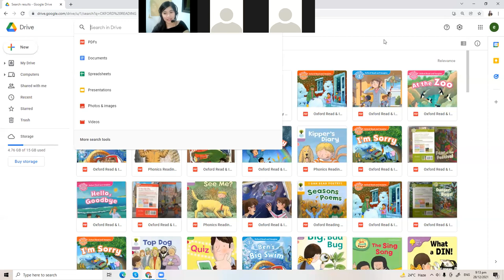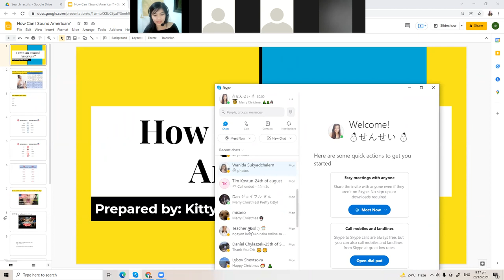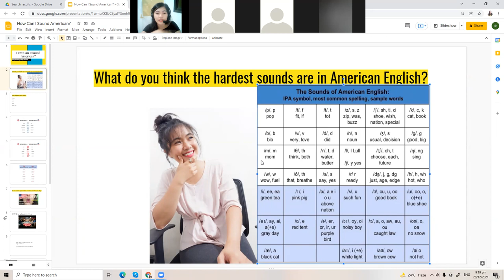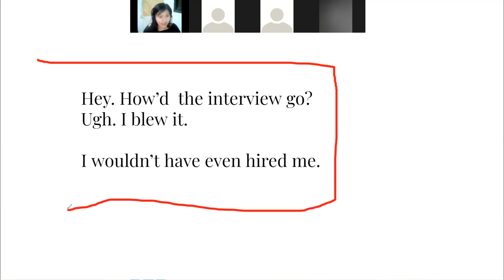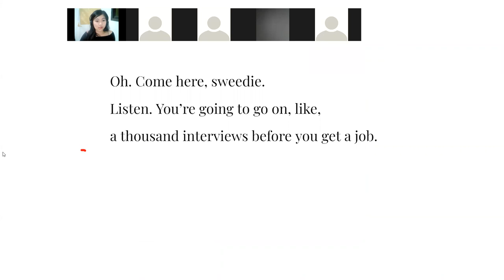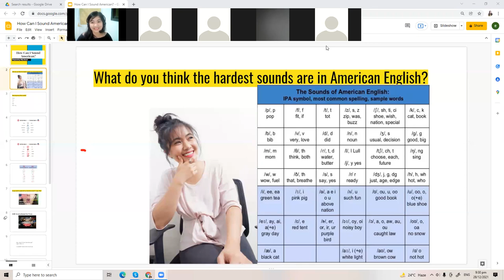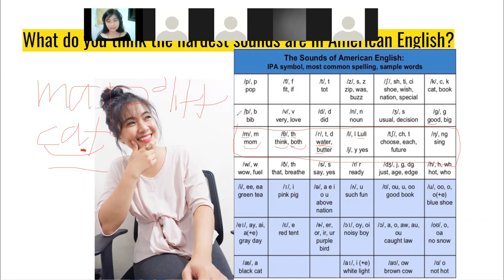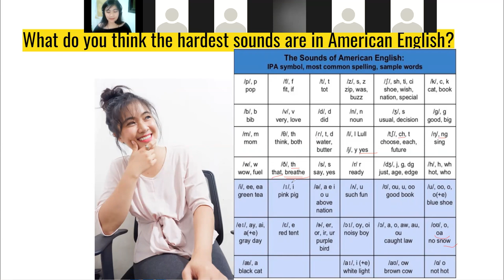Free English Lesson by Kitty Sensei : How to improve your pronunciation Part 1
comment, suggest and criticize it's FREE!  ^^ hehehe

If I can, you can!

love ya!
Kittysensei